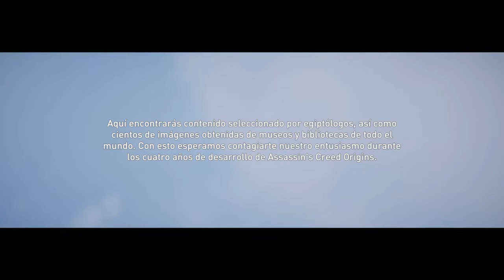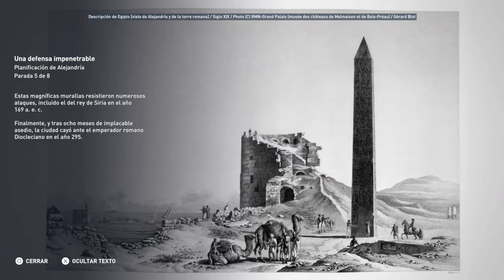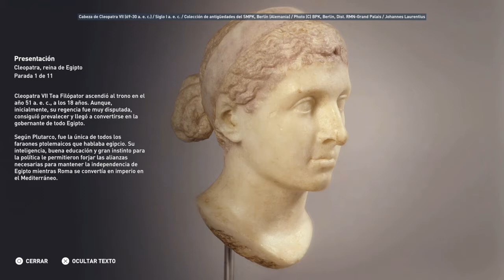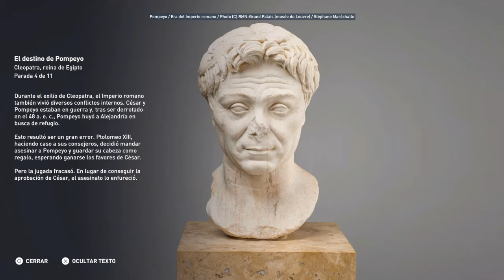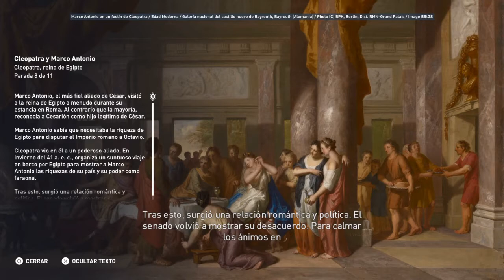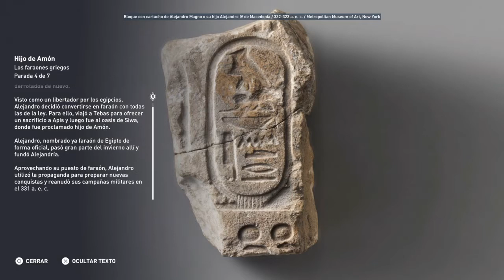Assassin's Creed Origins - Discovery Mode (Spanish)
Assassin's Creed Origins - Discovery Mode
It's like going back in time and visiting. Egypt. I'm quite impressed with this game partly due to a bit of a fascination with ancient Egypt on my part. See kids, some video games can teach us about history. The atention to detail displayed in this game and all Assassin's Creed titles is very impressive. I think I'm going to enjoy this game alot. Wow!

The following link is for a video that praises the accuracy of Assassin's Creed Origins: